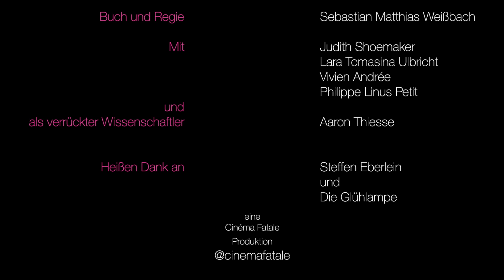Kurzfilm "404" (deutsch) 99FIRE-FILMS-AWARD 2015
Wer kennt es nicht? Eine Party-Nacht, die man am nächsten Morgen bereut. Aber was wäre, wenn man das Internet ganz einfach lahm legen könnte? Dieser TOP99 Kurzfilm des 99FIRE-FILMS-AWARD 2015 zeigt wie es geht - theoretisch zumindest.

Das Thema des Awards 2015: Was ich schon immer tun wollte!
Zusatzaufgabe: Das Wort "Hashtag" im Film unterbringen.

Der 99FIRE-FILMS-AWARD ist der größte Kurzfilm-Wettbewerb der Welt. Jedes Jahr werden aus tausenden Einsendungen die TOP99 gekürt und Preise in den Kategorien “Bester Film”, “Beste Kamera”, “Beste Idee” und “Bester internationaler Beitrag” vergeben.